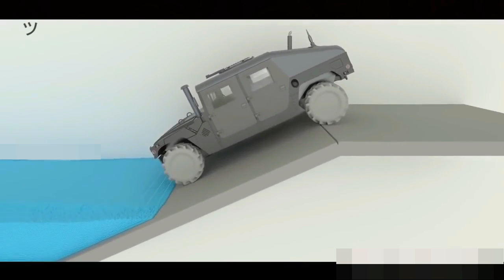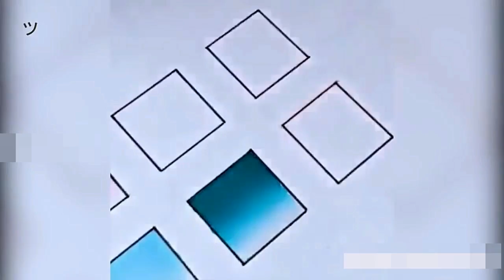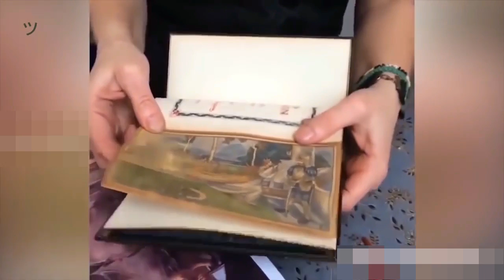Te Reto a Ver Este Video Por 05 Minutos Videos Interesantes #01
VÍDEOS 👉 (EXPERIMENTOS)🎅🎄☑